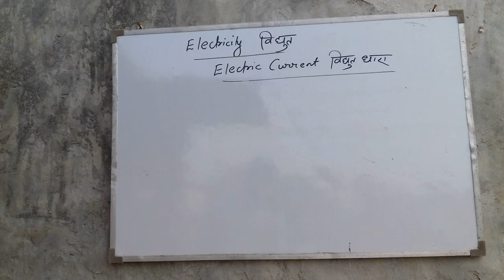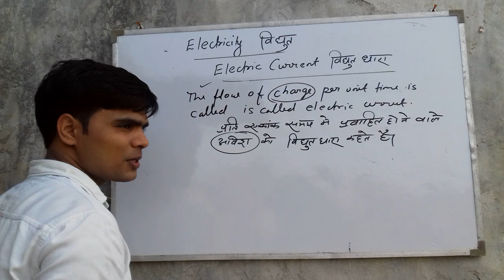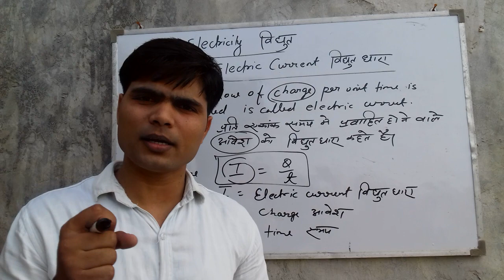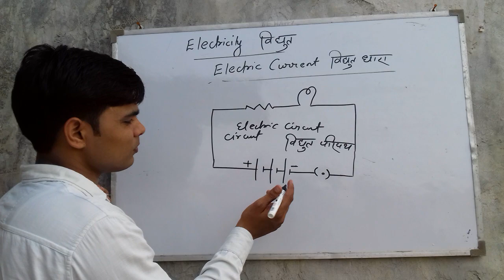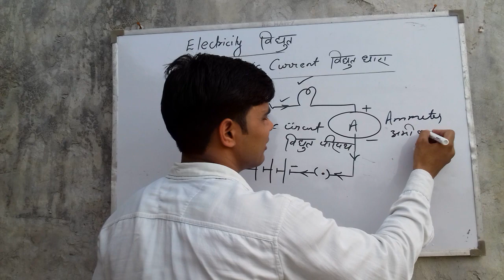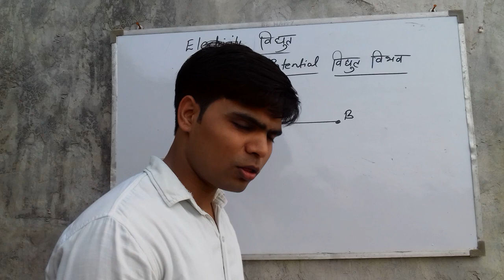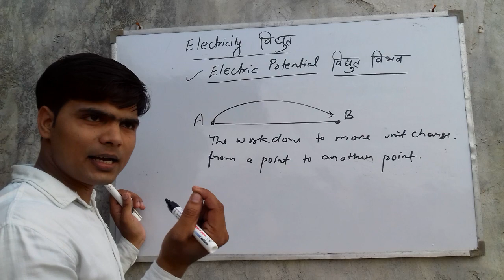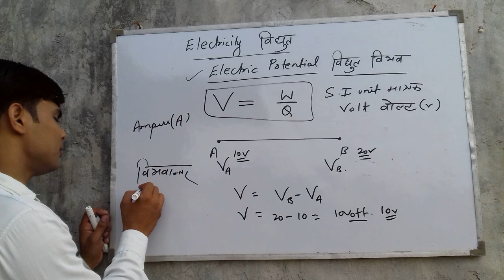NCERT विद्युत धारा कक्षा 10 ELECTRICITY CBSE CLASS 10 SCIENCE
NCERT विद्युत धारा कक्षा 10  विज्ञान विद्युतधारा और विभवान्तर  ELECTRICITY CLASS 10 SCIENCE  ELECTRIC CURRENT AND POTENTIAL DIFFERENCE

1. Class 10 maths Most Important Questions 100% coming in Exam

4. Class 10 science videos

10. Class 10 maths videos

Google+